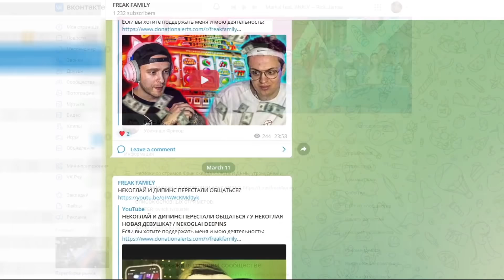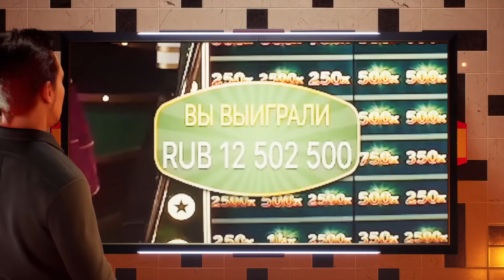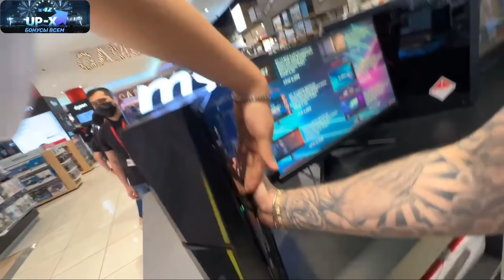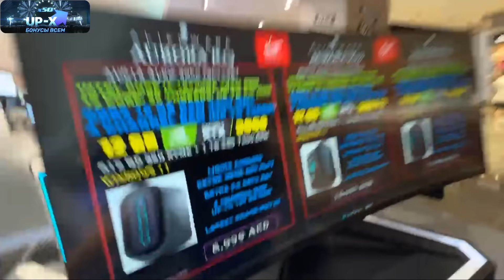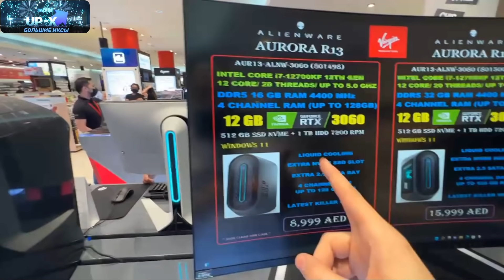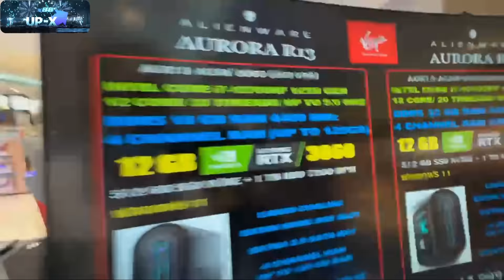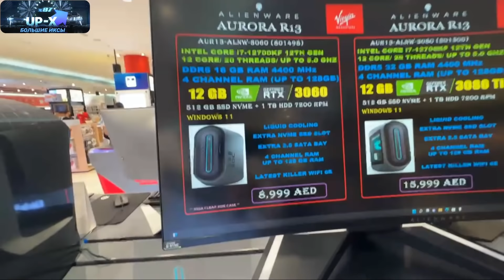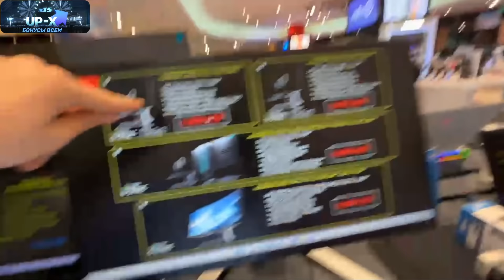БУСТЕР, ЕГОР КРИД И ХАЗЯЕВА ПОКУПАЮТ КОМПЬЮТЕР В ДУБАЕ / BUSTER EGOR KREED ИРЛ СТРИМ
Дискорд, где я играю в дотку и анонсы видосов там есть